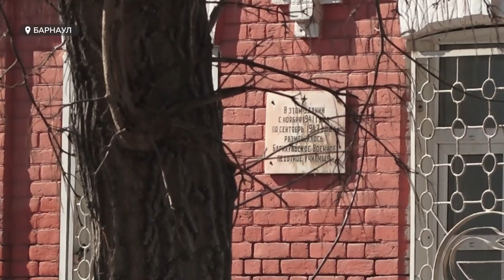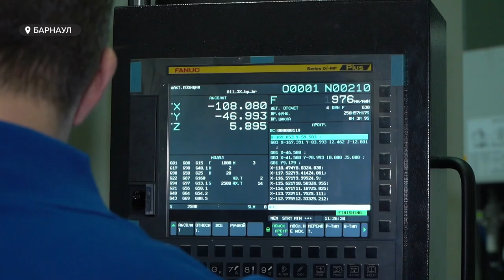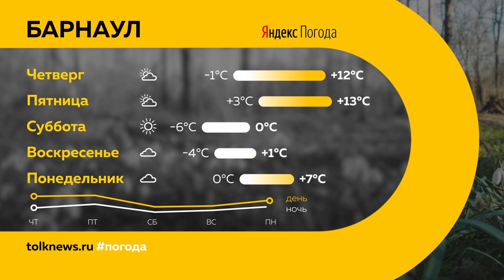"День с Толком". 05.04.2023.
Смотрите в выпуске:

00:00 Анонс
00:48 Пожилому пассажиру автобуса №20 зажало голову дверями
01:35 Жители Тальменского района требуют восстановления дороги
04:51 В Барнауле начали обследовать дороги, отремонтированные по нацпроекту
07:11 Ищут мобилизованных, которые самостоятельно покинули военную часть
07:40 Казармы БЮИ собираются реконструировать
08:31 Томенко посетил завод "Барнаутрансмаш"
11:08 Слушатели "президентской программы" на Барнаульском пивоваренном
13:18 Мастер-класс по приготовлению суши и роллов
14:25 Край присоединился к проекту "Кино России"
16:56 Оркестр "Сибирь" покоряет Москву
19:51 Погода